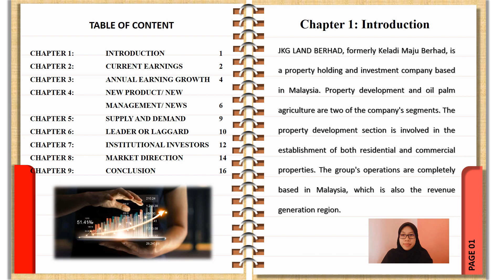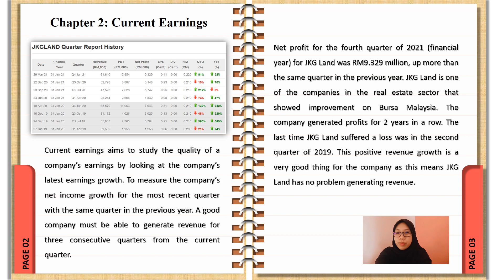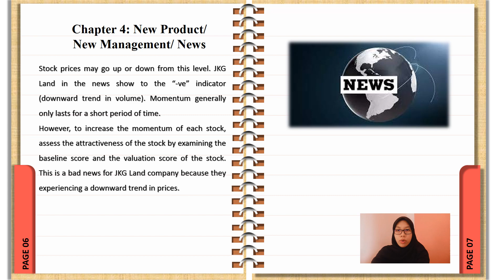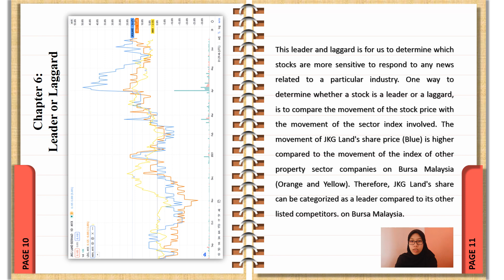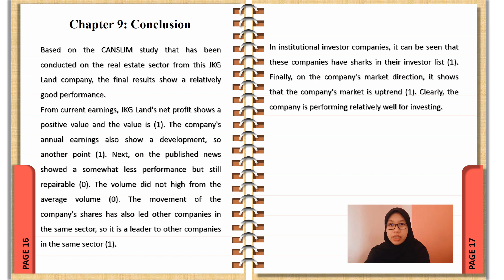1182870 JKG LAND BERHAD